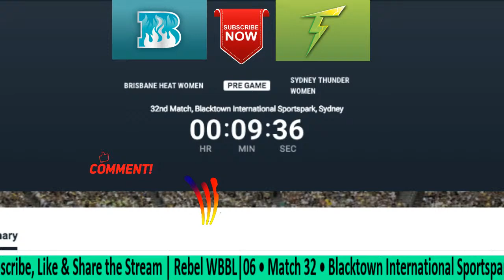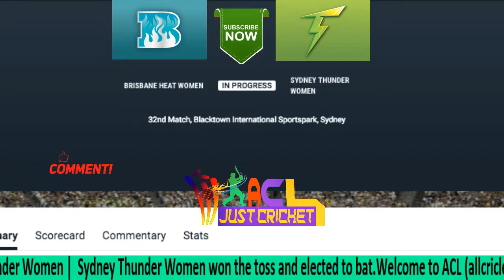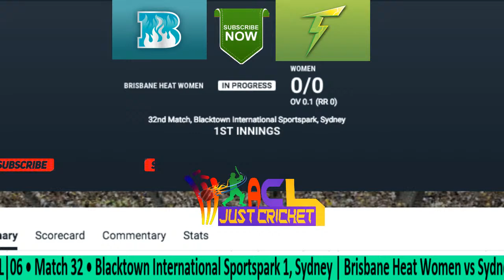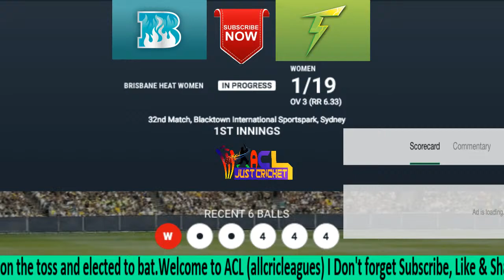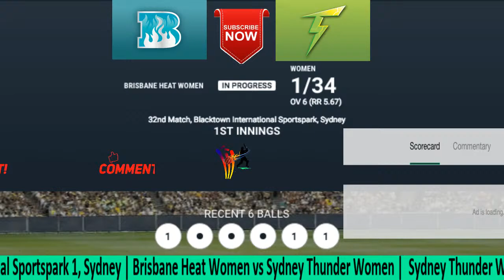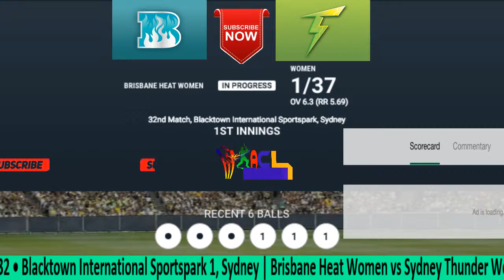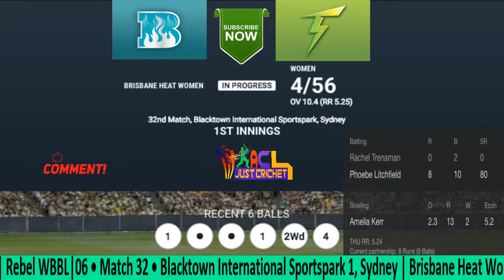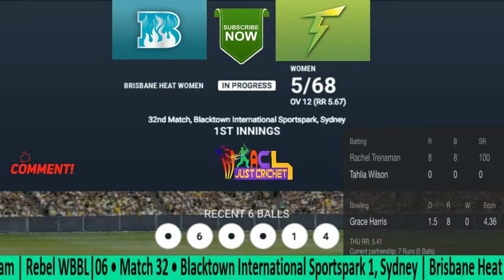Women's Big Bash League Live, BRHW vs SYTW LIVE, Heat Women vs Thunder Women, WBBL t20 live Score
Women's Big Bash League Live, BRHW vs SYTW LIVE, Heat Women vs Thunder Women, WBBL t20 live Scorecard & LIVE Commentary

LIVE : Women's Big Bash League 2020 | Match 32 | Brisbane Heat vs Sydney Thunder Live Streaming | WBBL 2020 LIVE | BRHW vs SYTW Live | Brisbane Heat Women vs Sydney Thunder Women Live Streaming | 11 Nov 2020 | Big Bash Women 2020 | Cricket 19 Gameplay |

Teams :
HEAT Grace Harris, Georgia Redmayne (wk), Jessica Jonassen (c), Georgia Voll, Maddy Green, Amelia Kerr, Laura Kimmince, Charli Knott, Nadine de Klerk, Georgia Prestwidge, Courtney Sippel
THUNDER Rachel Trenaman, Tammy Beaumont, Heather Knight, Rachael Haynes (c), Phoebe Litchfield, Sammy-Jo Johnson, Tahlia Wilson (wk), Hannah Darlington, Lauren Smith, Shabnim Ismail, Sam Bates

Women's Big Bash League Live, BRHW vs SYTW LIVE , Renegades vs Hobart LIVE ,WBBL LIVE